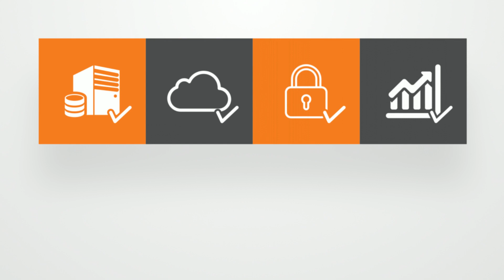Ctelecoms | Top-notch IT Solutions & Services Company in Jeddah & Riyadh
Are you looking to transform your IT infrastructure? Migrate to the cloud? Promote network security? Improve collaboration & Leverage productivity?

Ctelecoms IT services can tick all those boxes - and more!

When it comes to helping Saudi organizations promote efficiencies, streamline IT operations, reduce complexities, drive forth productivity, protect valuable assets and run their businesses smarter, our best-in-class IT solutions are always there to fulfill their needs.

From Veeam cloud backup & disaster recovery solutions, to the most reliable document management solutions, to Microsoft Office 365 plans, to Cisco Umbrella, Cloud Email Security, Advanced Malware Protection, and Meraki cloud managed solutions as well as Dell EMC hyper-converged solutions, data center cabling and networking solutions, physical security solutions, world-class access control solutions and more... we have you fully covered.

Our professional team will set your solution up and run it for you as part of the full IT service we provide, so you are able to focus solely on your core business.

Skype: ctelecoms

Ctelecoms team!